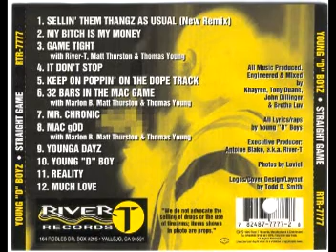Young D Boy Straight Game part 3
Young D Boyz
Straigh Game
Bay Area Vallejo 1995
8 Mac God  with Marlon B, Matt Thurston and thomas young) 0:00 to 6:12
9 Younga Dayz 6:12 to 11:04
10 Young D Boyz 11:04 to 16:17